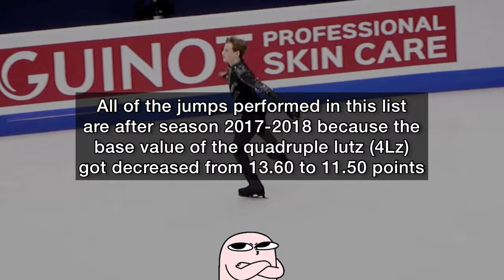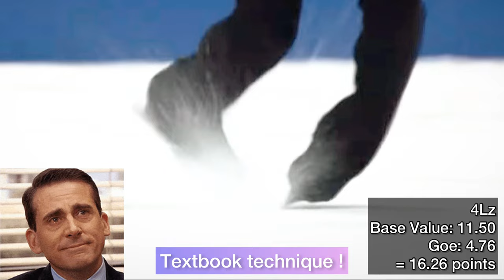Male figure skaters with the HIGHEST scored solo jumps in figure skating history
This time the men figure skaters showing their incredible technique and how they do amazing solo jumps, in this video we see the jumping elements that got the highest scores in figure skating history in the men´s field, hope you enjoy this amazing and incredible jumps !

Gingerbread Happy Time
Girls Like Me
Funk Alliance
Tribute
1997
Magazines
Unreal
Tokyo streets